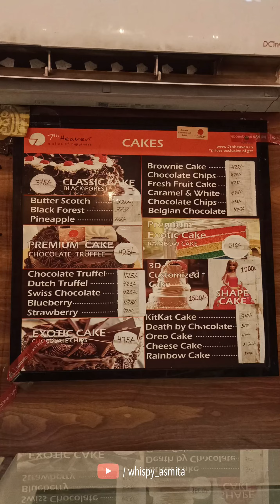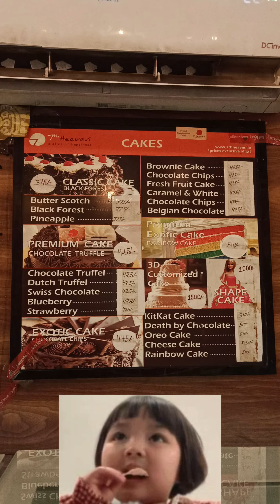7th Heaven , Kankarbagh Patna| live cake in 7min?🧐 |Whispy asmita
Musician:Matteocurcio